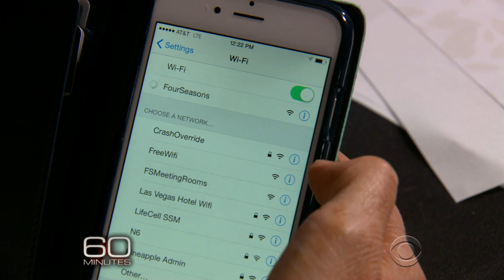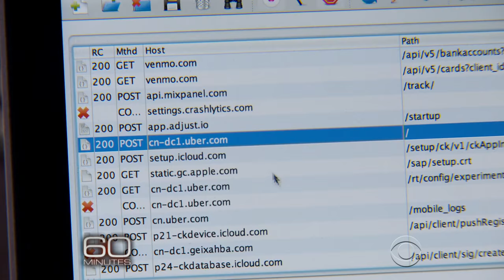Security expert: Everything is hackable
There are two types of people: those whose cell phones have been hacked and know about it, and those whose cell phones have been hacked and are yet to find out. That's what security expert John Hering told Sharyn Alfonsi in an interview that will air on Sunday's "60 Minutes."